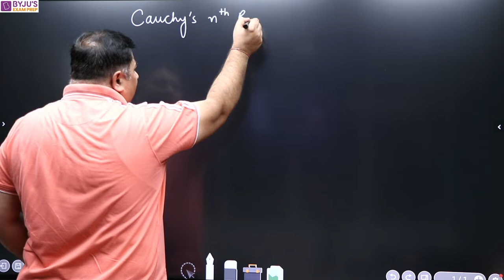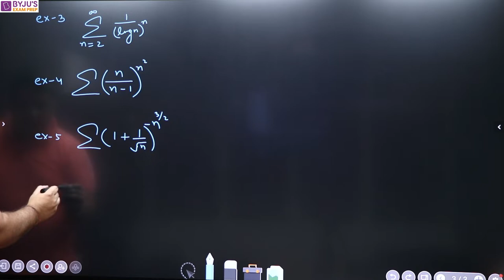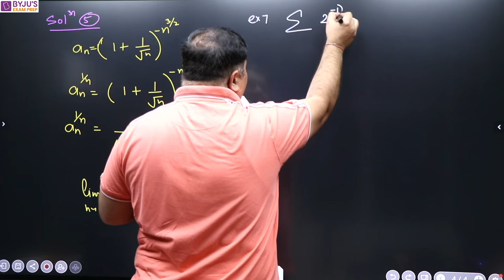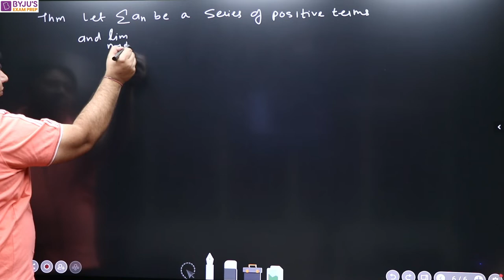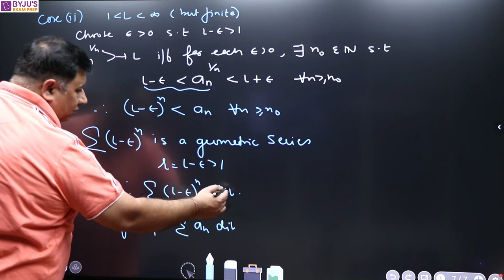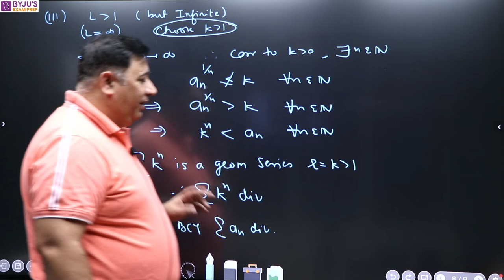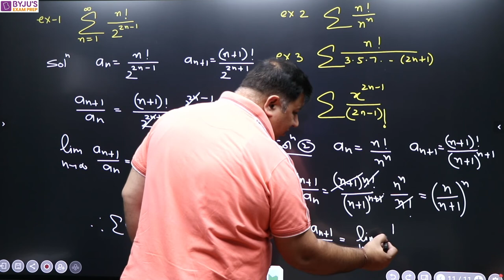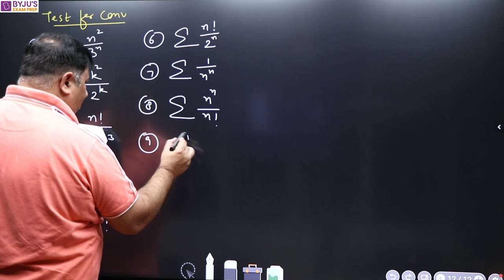INFINITE SERIES CLASS 6